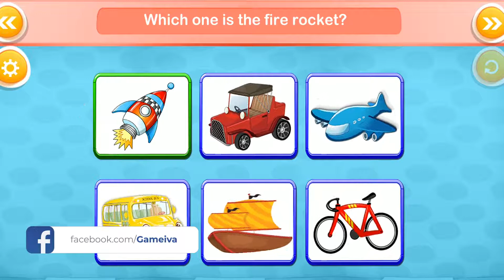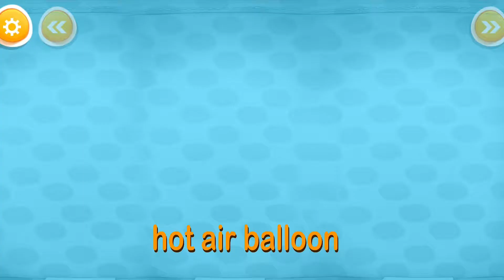Best Toddler Learning Video for Kids - Educational Toys for Preschool Vehicles For Kids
We use lot of different vehicles for many different form of travelling purposes. Like we use bike, cars and scooters for road travelling. We use aero planes and helicopters for travelling through Air and we use boats and ship for travelling from one place to different place through water. These were just the basics that all the toddlers must know but there are many and much more about the vehicles that you can now easily learn from this educational fun game for kids. Start the game and begin with lot of different activity through which you can learn about lot of different forms of vehicles used for many different purposes.
Educational Activities in the Game:

1) Play different games and learn the names of all the different vehicles.
2) Take part in the quiz game and answer the quizzes about the different vehicles.
3) Join the broken image of different vehicles together into its shadow and make them one.
4) Get you training first from the name game so that you can learn the names easily.
5) Share this educational vehicle game for kids with your friends and have fun with it.

GameIva has found itself as a developer of innovative games for kids. We developed funny, educational & interesting games for kids, parents would surely love our creation.

Preschool Vehicle Game, Preschool Vehicle For Kids, Preschool Game for kids, Kids game, Free Android Game, Preschool Toddlers Game,